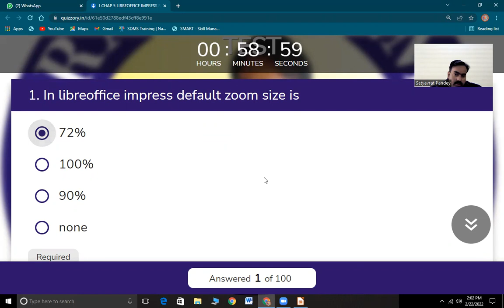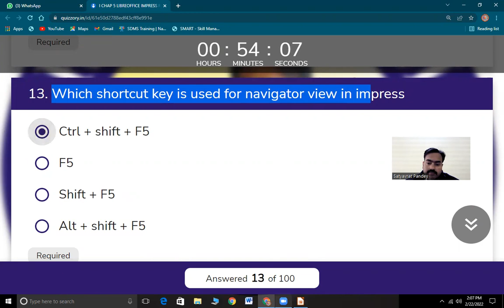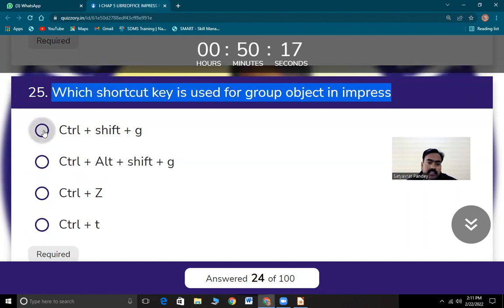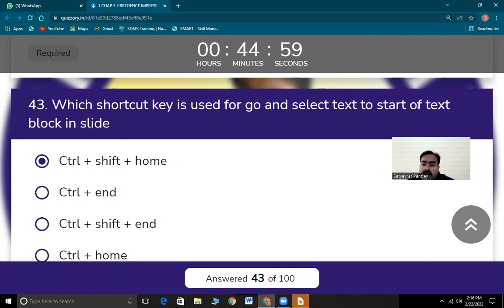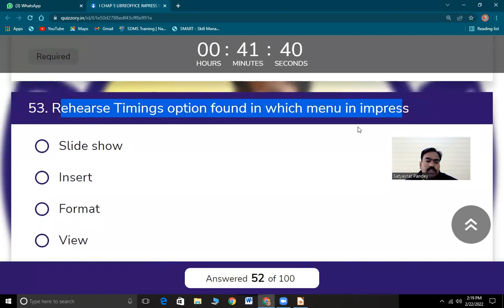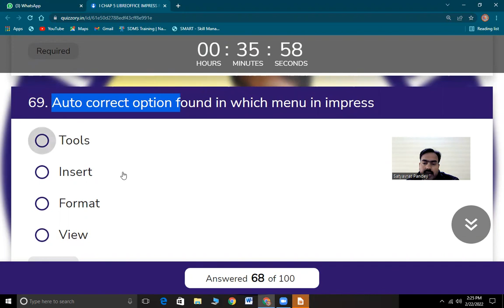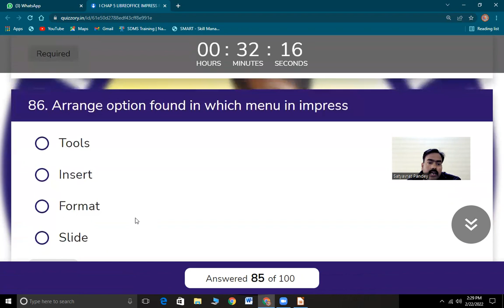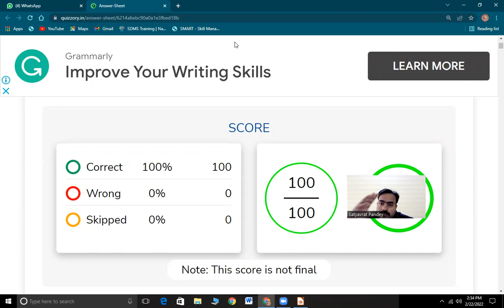CHAP 5 LIBREOFFICE IMPRESS 100 प्रश्न भाग 1